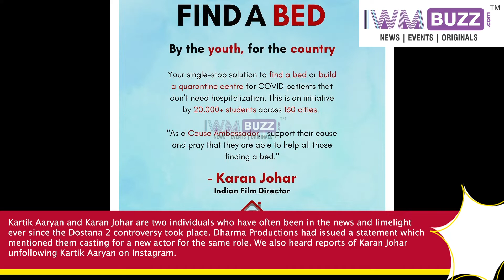After Dostana 2 controversy, Kartik Aaryan & Karan Johar come together for a cause, read details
Kartik Aaryan and Karan Johar come together for a common cause